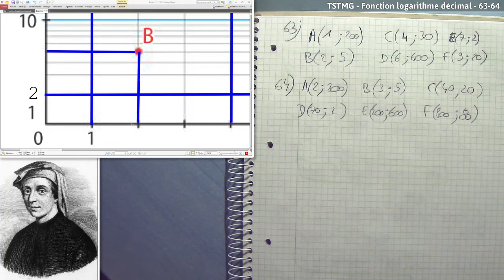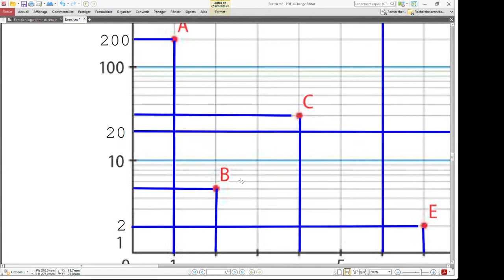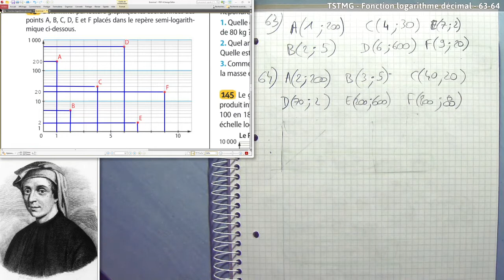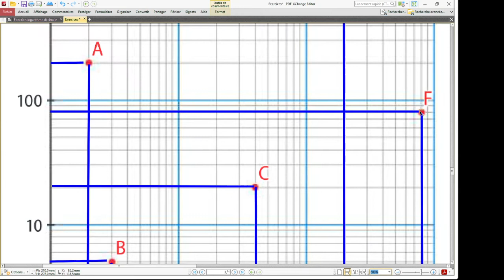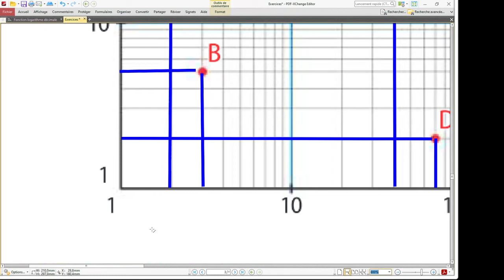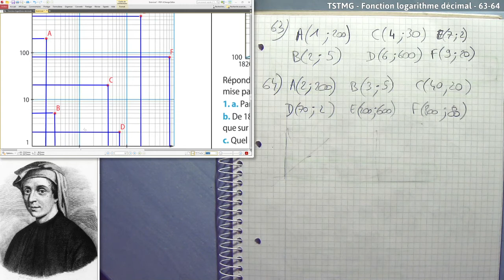TSTMG - Fonction logarithme décimal - 63-64